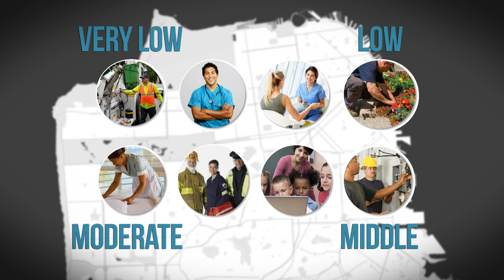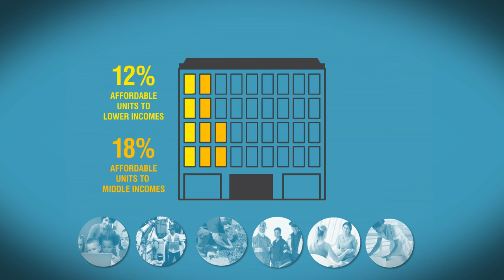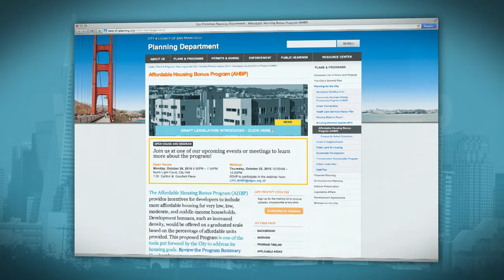San Francisco's Affordable Housing Bonus Program: An Overview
San Francisco Planning has release a new video titled “San Francisco’s Affordable Housing Bonus Program: An Overview.”

The Affordable Housing Bonus Program (AHBP) provides incentives for developers to include more affordable housing for very low, low, moderate, and middle-income households. Development bonuses, such as increased density, would be offered on a graduated scale based on the percentage of affordable units provided. This proposed Program is one of the tools put forward by the City to address its housing goals.

We hope this video provides useful information on this very important topic.